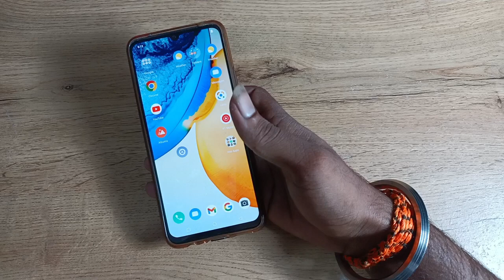How to use Like photo camera setting in vivo t1 pro 5g , camera setting